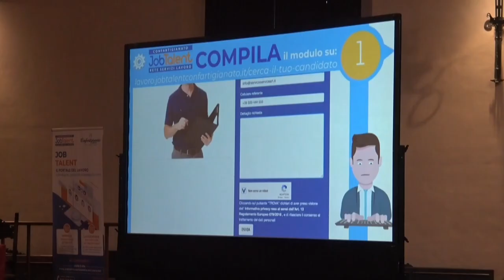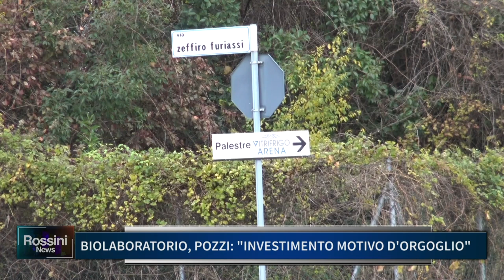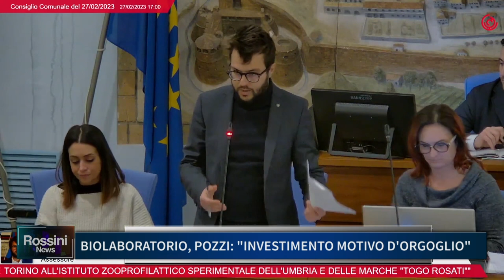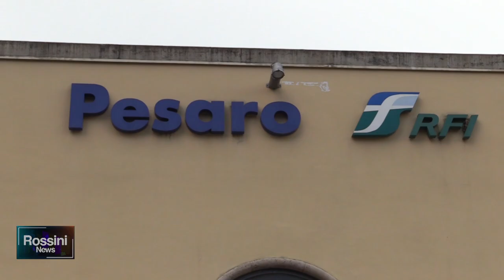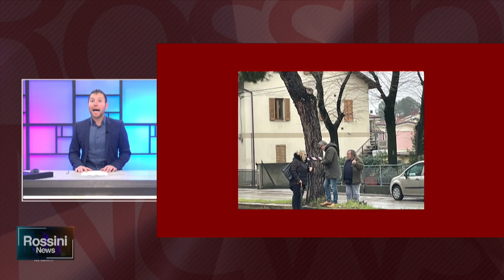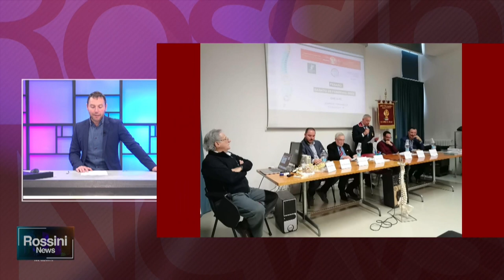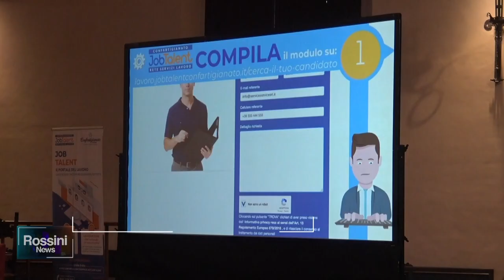ROSSINI NEWS 28 FEBBRAIO 2023